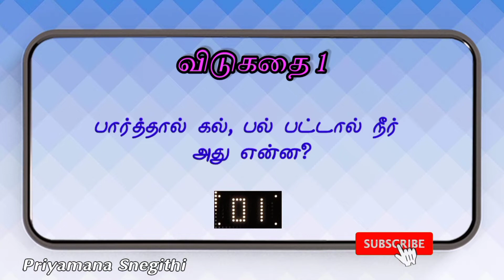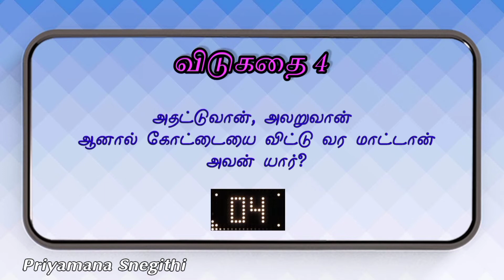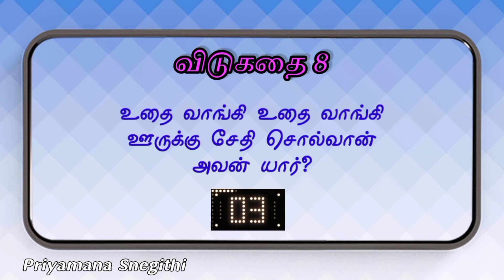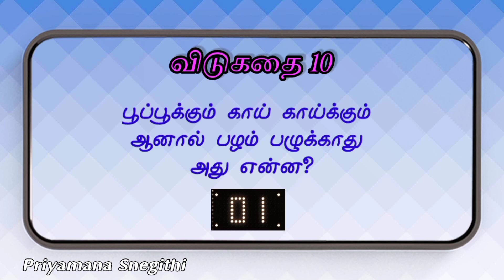விடுகதை | தமிழ் விடுகதைகள் | riddles | tamil riddles | விடுகதை தொகுப்பு 3 | tamilvidukadhaigal